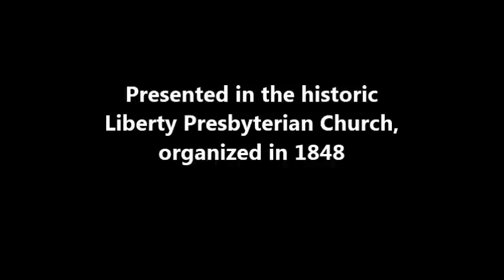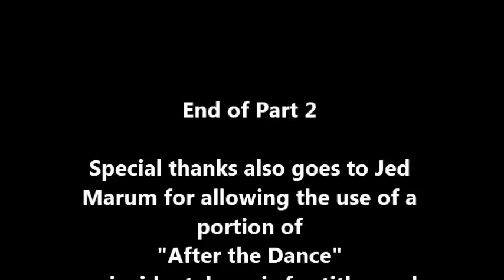History of the 7th Mississippi Infantry Regiment (CSA)--Part 2: Ron Skellie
This is the second portion of the video shot October 13, 2012.  It is the first one-third (approximately) of author Ron Skellie's presentation